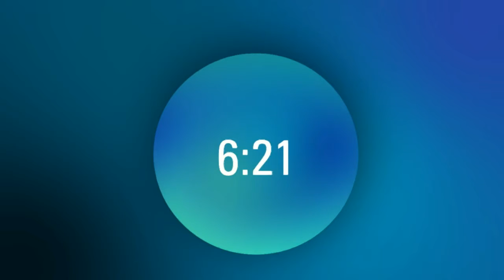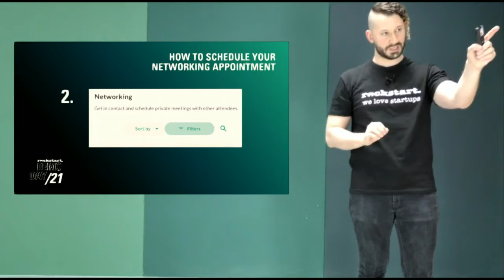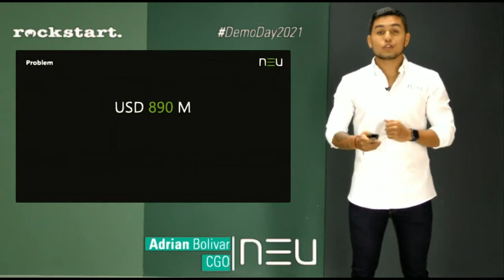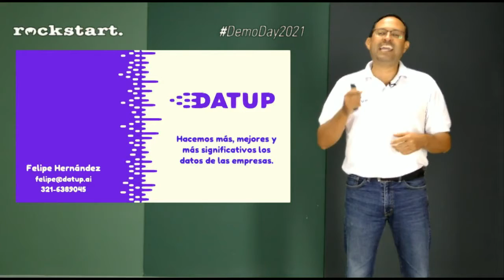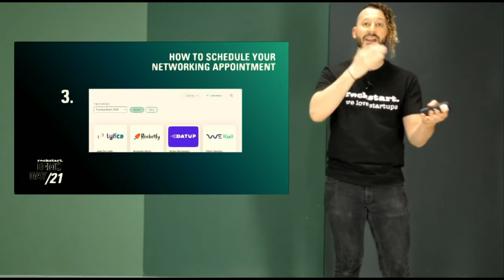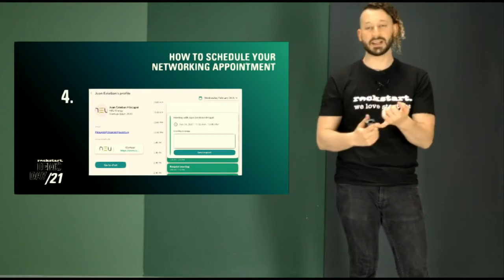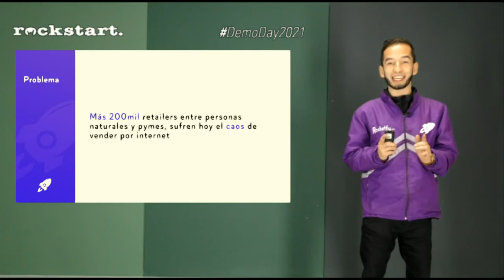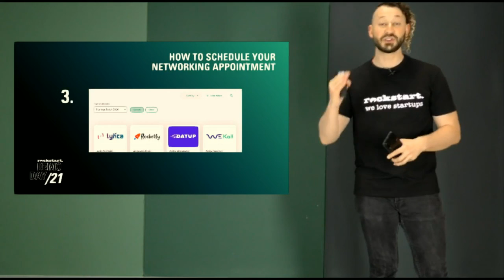Rockstart Latam Demo Day 2021